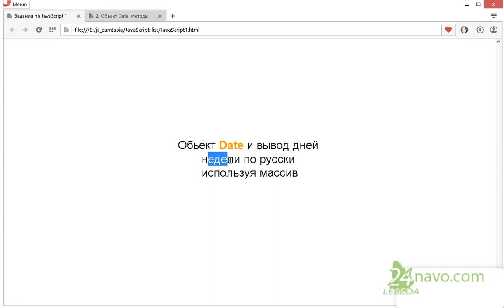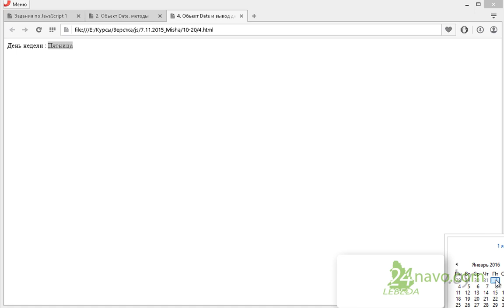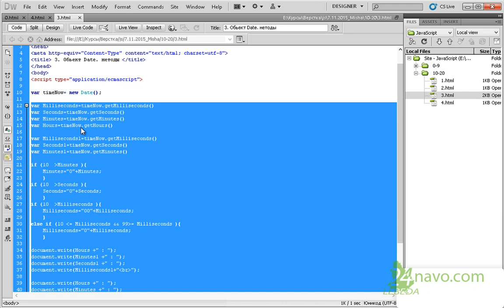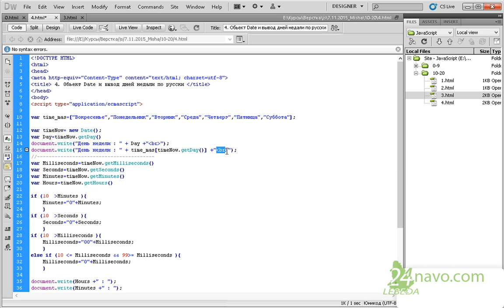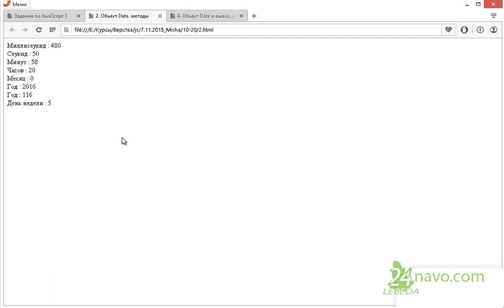Объект Date и вывод дней недели по русски используя массив. Уроки JavaScript. 10-4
🠶 Самостоятельно - используя данные из этого задания  и предыдущих выполните вывод текущего месяца текстом по русски методом getMonth с применением массива.
        Покажите результат.